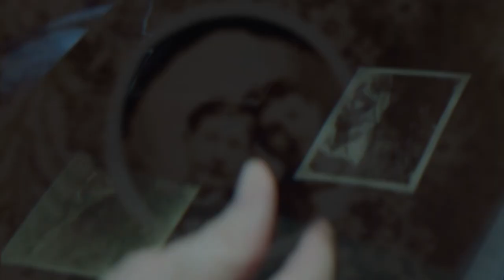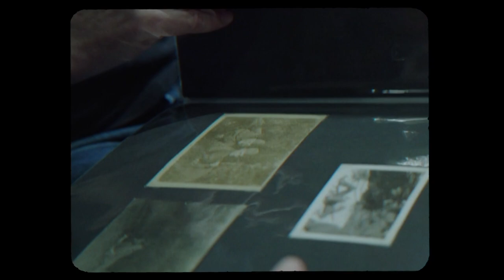100 Years of Men in Love: The Accidental Collection Trailer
100 Years of Men in Love: The Accidental Collection is a documentary focusing on a unique, moving, and joy-filled collection of vintage photographs of men in love from the 1850s to the 1950s. Taken when male partnerships were often illegal, the photos were found at flea markets, in shoe boxes, family archives, estate sales, and old suitcases. Directed by Emmy-Winning actor-producer David Millbern, and with spoken words from curators Hugh Nini and Neal Treadwell, 100 Years of Men in Love: The Accidental Collection showcases the beauty of everlasting and universal love.